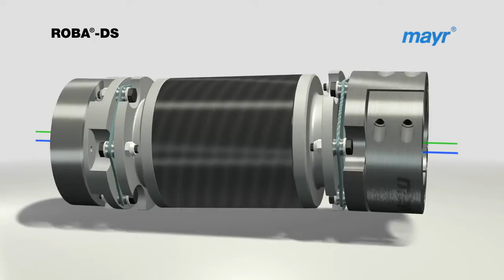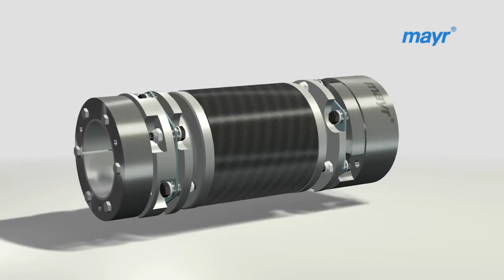Shaft Coupling ROBA-DS from mayr power transmission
The backlash-free disk pack coupling compensates axial, radial and angular shaft misalignment.

It is characterized by very high torsional stiffness, temperature resistance and the robust consturction.